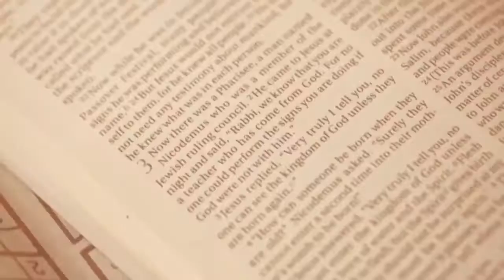The Good Samaritan